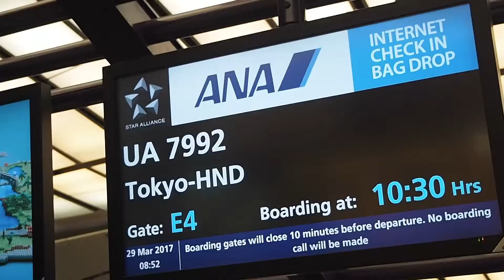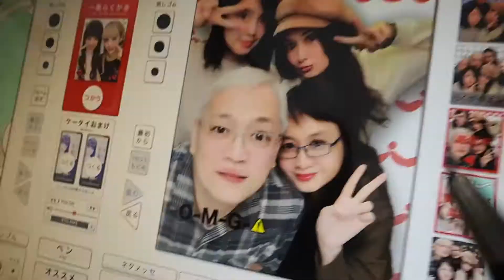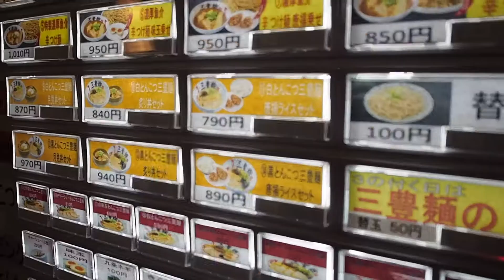Cherry Blossoms For The First Time! | OSAKA, JAPAN 2017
Hiya guys! Here's another piece of the Japan trip!

We spent 6 days in Osaka and it's definitely food heaven! Surprisingly, the food I loved the most were from the street stores. Be sure to grab a bite of okonomiyaki, takoyaki and seafood there.

Places covered:
- Osaka station (Daimaru, Hankyu Entertainment Park)
- Momofuku Ando Instant Ramen Museum
- Shinsaibashi
- Dotonburi
- Osaka Castle
- Kuromon Market